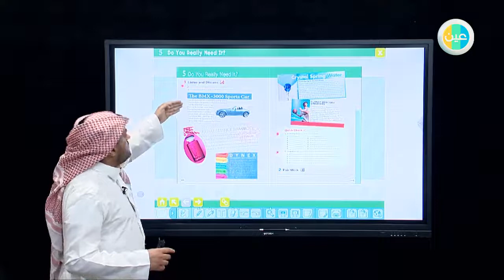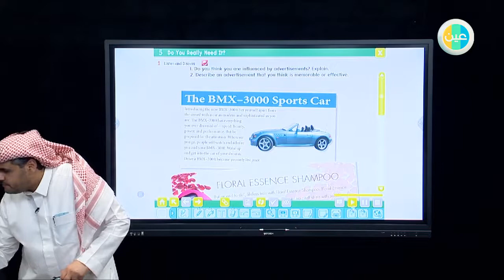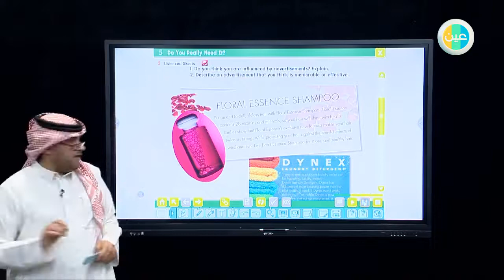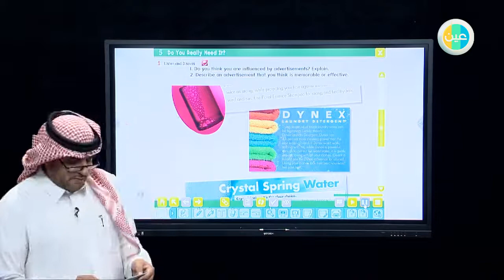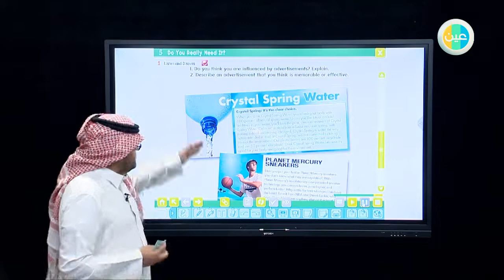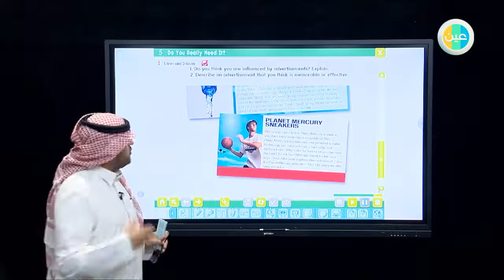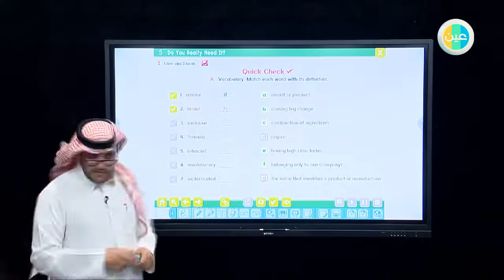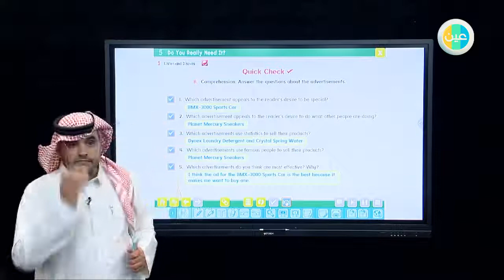دروس عين Unit5 - Listening and Discuss – Mega Goal5 – المرحلة الثانوية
شرح عبر دروس عين من مادة Mega Goal5 للصف  المرحلة الثانوية للفصل الدراسي الثاني لدرس (Unit5 - Listening and Discuss)